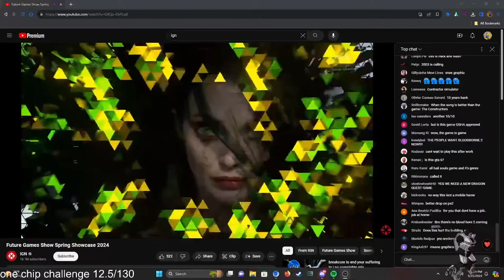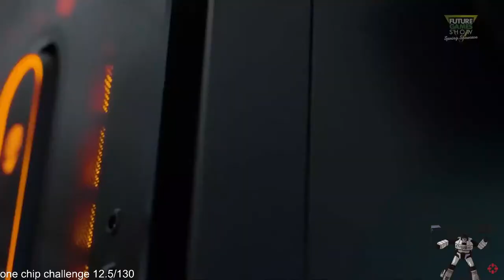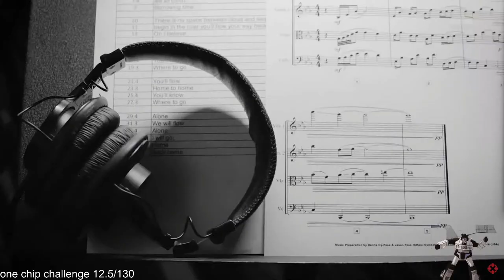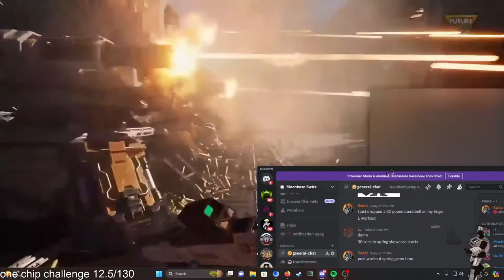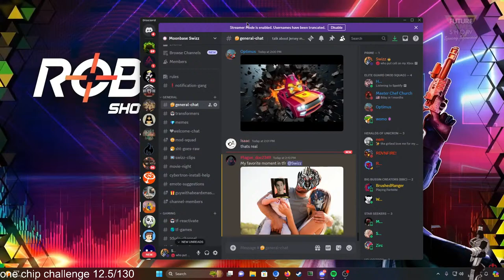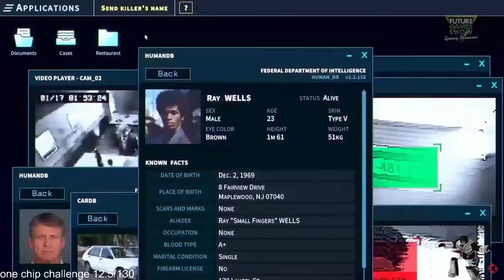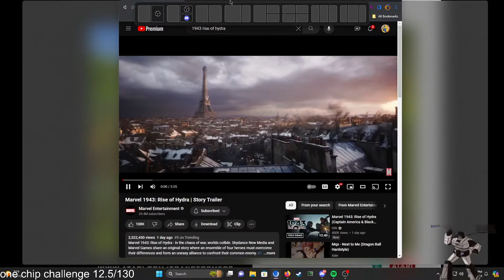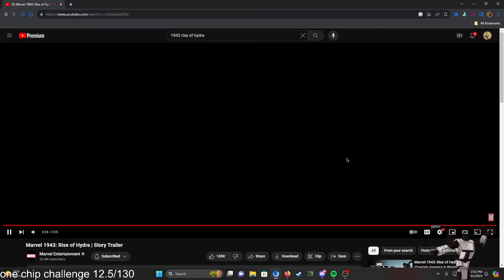LIVE - Future Games Show Spring Showcase 2024 LIVE REACTION